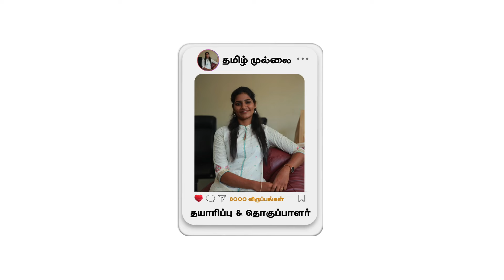மணல் புதினம் - ஓர் அறிமுகம் | மின்னம்பலம் தமிழ்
உலக ஊடக வரலாற்றில் மொழிக்காக மட்டுமே தொடங்கப்பட்டுள்ள முதல் வலையொளித் தளமே மின்னம்பலம் தமிழ்.

தற்காலத் தலைமுறைக்கு எளிமையாக புரியும் வகையில் பொழுதுபோக்குடன் பல்வேறு தமிழ் மொழிச் சார்ந்த செய்திகளை தொடர்ந்து தந்துக்கொண்டிருக்கிறோம், தருவோம் என்பதனை நம்பிக்கையுடன் தெரிவிக்கிறோம்!

தங்களின் அன்பையும் ஆதரவையும் தந்து
எங்களை பின்தொடர:

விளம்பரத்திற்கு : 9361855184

இது எம் தமிழ்!  இனி எங்கும் தமிழ்!